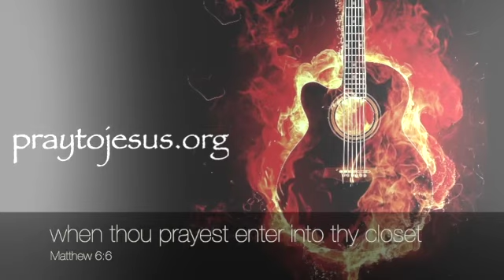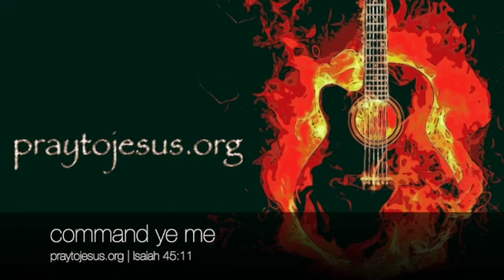The Only ONE // Praying And Singing In The Room With The Piano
John 3:5

Acts 2:38

Also remembering that,

2 Chronicles 7:14